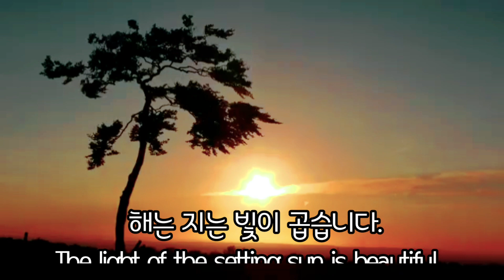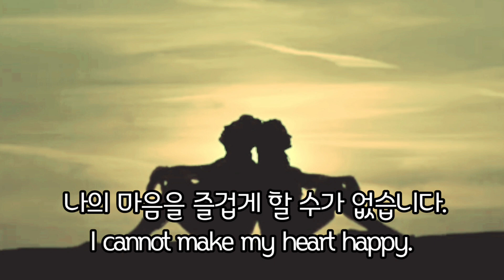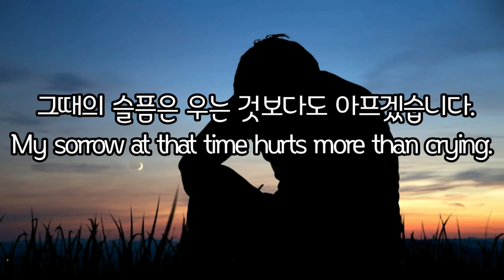떠날 때의 님의 얼굴 Your face when you leave 한용운 Han Yong-un 명시 좋은시 poem 영어시 famous poem